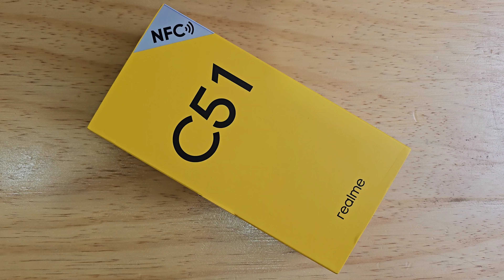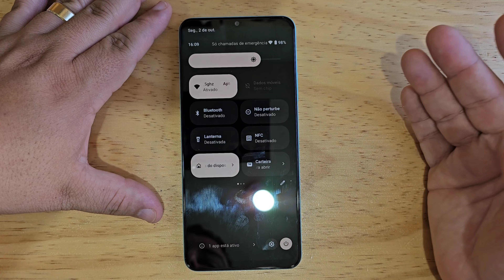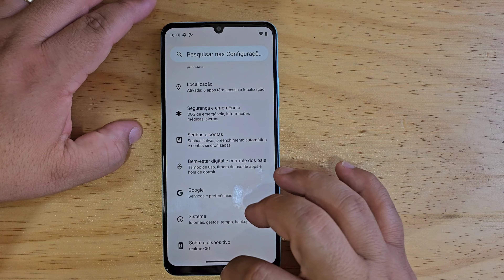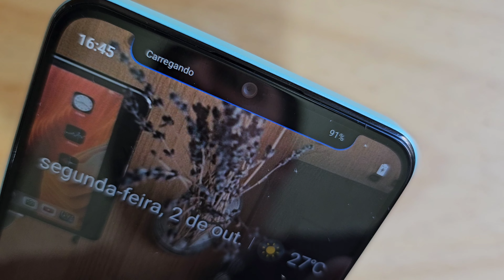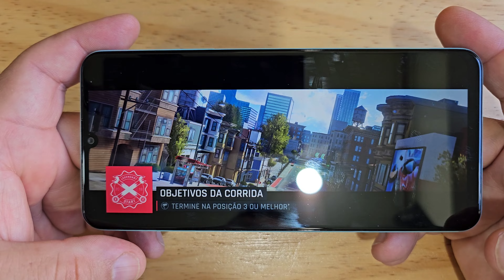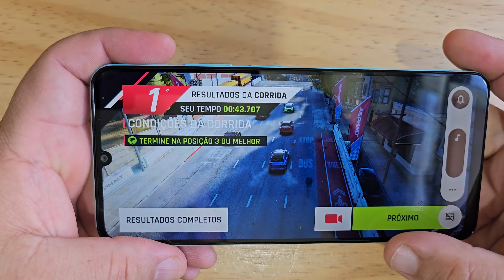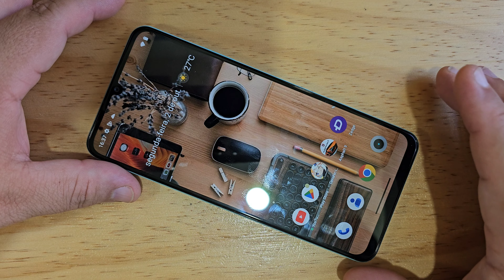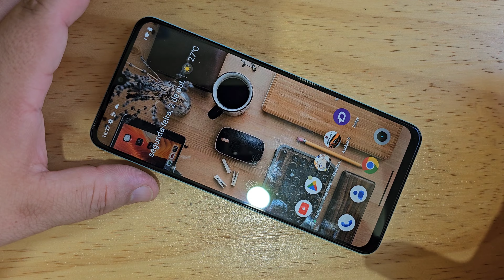REALME C51 - ANÁLISE